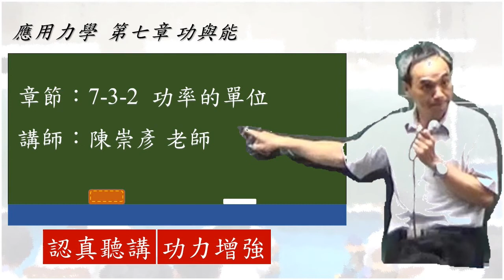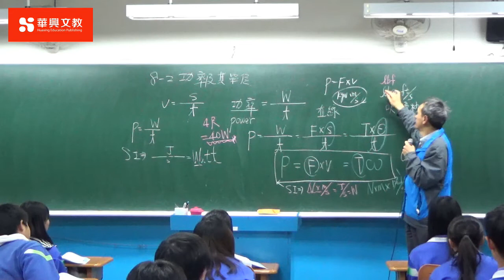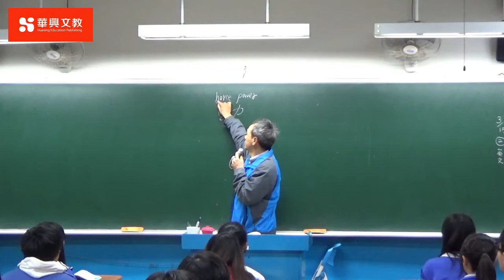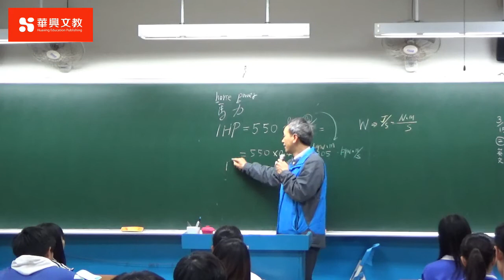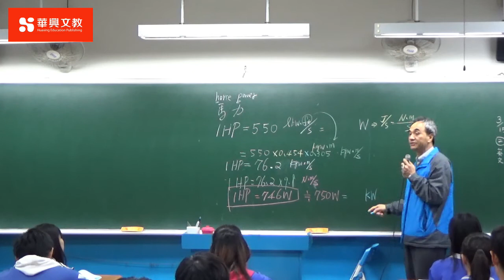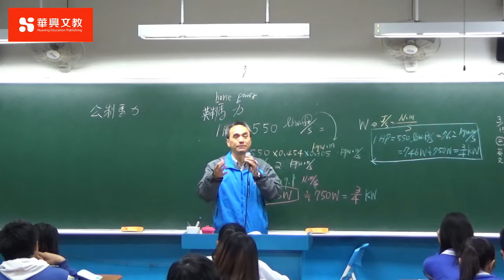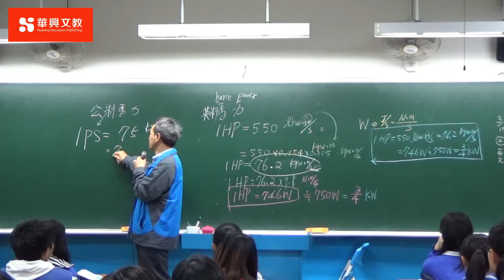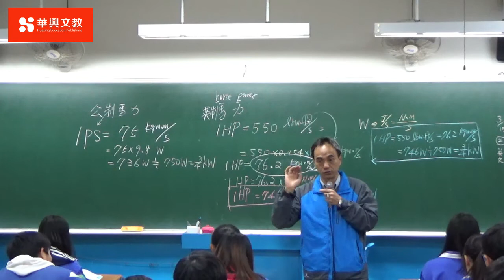功率的單位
影片剪輯與後製：陳偉民 老師